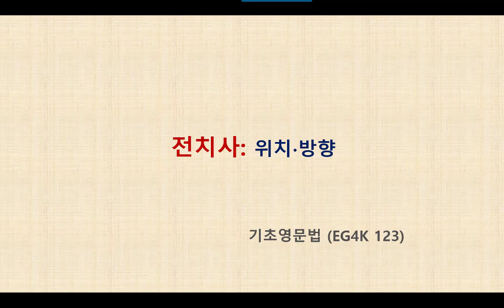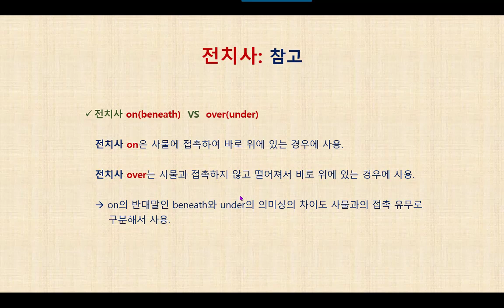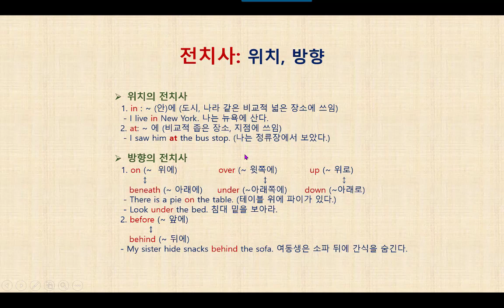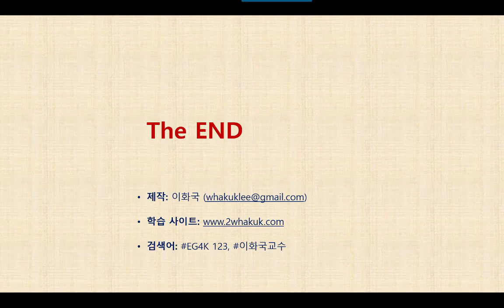영문법 특강 EG4K 123 전치사 - 위치, 방향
70여 개의 동영상을 제작해 올렸습니다. 각자의 수준에 적합한 영문법을 찾아 공부하시고, "Wha Kuk Lee" 채널을 검색하여 400개 이상의 다양한 학습에도 도전을 해보시기 바랍니다. (2023.11) EG4K (English Grammar for Korean)는 한국인에게 기본적인 영문법을 보다 쉽고 지루하지 않게 지도하기 위해 이화국교수가 제작하여 여러분께 무료로 제공하는 동영상 강의입니다. 총 74개의 강좌를 기초, 초급, 중급 3단계로 나누어 제작했으며, 유튜브 검색과정을 거치지 않고 간편하게 공부하실 수 있도록 사이버 교실 이를 목록으로 정리해 드렸습니다. 이용해보시고 주변분들에게도 소개해주십시오. 이 사이버 교실에는 영작문 외에도 영어회화, 인성교육, 기후변화교육 등 유익한 동영상이 다수 포함되어 있습니다. 이 동영상은 전북대학교 이화국 명예교수가 핵심적이고 기초적인 영문법을 지도하기 위해 제작하여 무료로 제공하는 것입니다. 영어 초보자와 영문법의 복습이 필요한 많은 사람들이 두루 이용하시고 주변 사람들에게 소개도 해주시기 바랍니다. 유튜브 재생목록 EG4K(English Grammar for Korean)에는 25개의 기초영문법 강의가 제공되며 이보다 더 어려은 수준의 초급영문법과 중급영문법 강의도 제공되니 자신의 실력에 적합한 수준의 강의를 선택하여 이용하십시오.